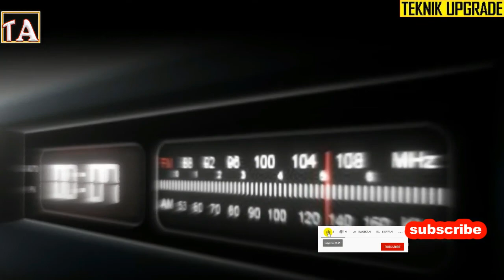STATER TANGAN TIDAK BERFUNGSI ??? INI CARA MENGAKALI RELAY STATER -TEKNIK UPGRADE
mengatasi stater tangan macet,
memperbaiki stater tangan,
stater tangan tidak berfungsi,

Hallo sahabat teknik UPGRADE kali ini tutorial nya membahas tentang
semoga video saya bermanfaat bagi kalian semua, .